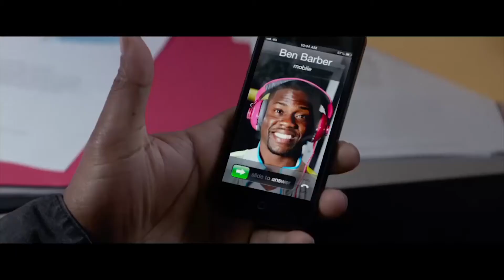Kevin Hart Ride Along Interview Australia 2014 - with Neil Griffiths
Neil Griffiths sits down with Kevin Hart during his promo tour to Sydney, Australia for Ride Along, starring Kevin Hart and Ice Cube. Australian release 20th March, 2014.